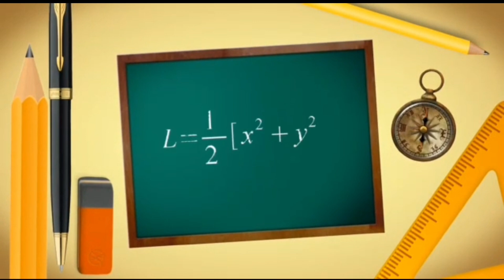Serasa Pilpres Pemilihan Umum Ketua OSIS || Pilketos || Pesta Demokrasi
Salah satu pembelajaran proses demokrasi dengan pemilihan umum Ketua OSIS sebagai bentuk pelaksanaan P5 @SantosMath